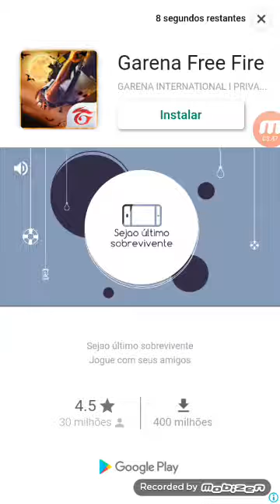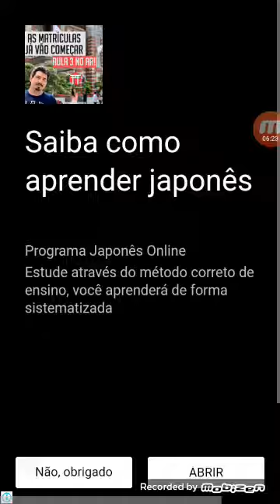Jogando jogo de massinha de modelar de corrida